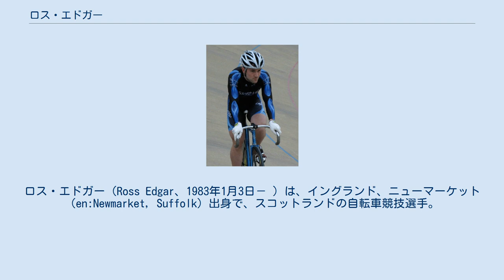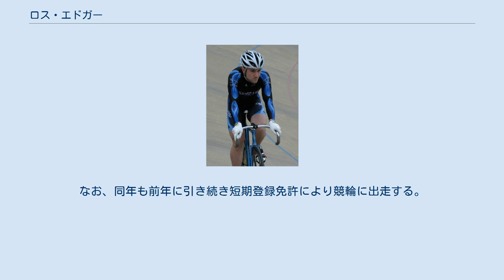ロス・エドガー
フォレスト・ヒース出身の人物
ロス・エドガー（Ross Edgar、1983年1月3日－ ）は、イングランド、ニューマーケット（en:Newmarket, Suffolk）出身で、スコットランドの自転車競技選手。
 2003年、2004年、英国選手権・スプリント連覇。
 2006年、スコットランドチームの一員として、クリス・ホイ、クレイグ・マクリーンとのトリオでコモンウェルス・ゲームズのチームスプリントを制覇。
また、英国選手権・ケイリン制覇。
 2007年、パルマ・デ・マヨルカで開催された世界選手権において、チームスプリントではホイ、マクリーンのスコットランドトリオで挑んでフランスに次いで2位。
ケイリンでは優勝のホイ、2位のテオ・ボスに続き3位に入った。
 2008年、マンチェスターで開催された世界選手権では、ホイ、ジェミー・スタッフとのトリオで優勝のフランスに続き2位。
北京オリンピックではケイリン一本に専念。
準決勝では永井清史をゴール寸前捕らえて1着。
決勝では、金メダルのホイにこそ千切られたが、ゴール寸前で永井を捕らえて銀メダルを獲得した。
 2008年10月19日（京王閣競輪場）並びに10月26日（千葉競輪場）で開催されたワールドグランプリに、当初参加予定だったホイが負傷のため参加を辞退したことにより、その代替選手として出場。
京王閣では7着、千葉では6着。
 2009年、競輪の短期登録選手制度によって2年間の選手登録を受けた。
4月から9月までの成績は通算24戦6勝、優勝1回。
 2010年、世界選手権・チームスプリント3位。
なお、同年も前年に引き続き短期登録免許により競輪に出走する。